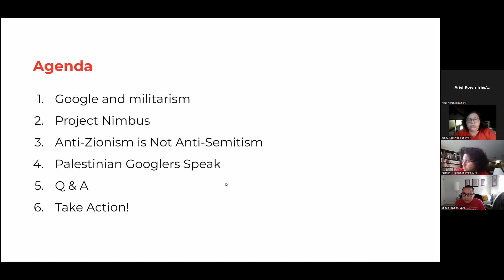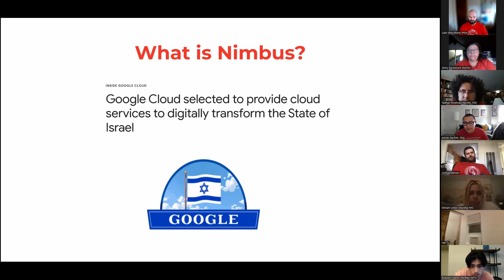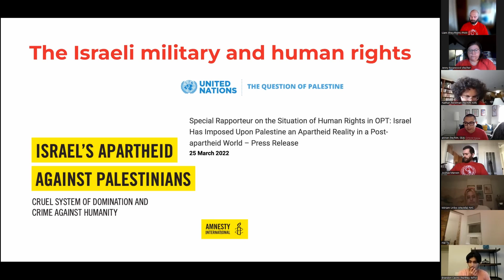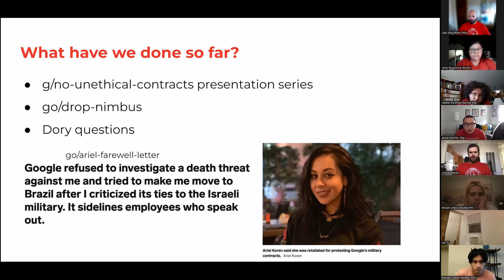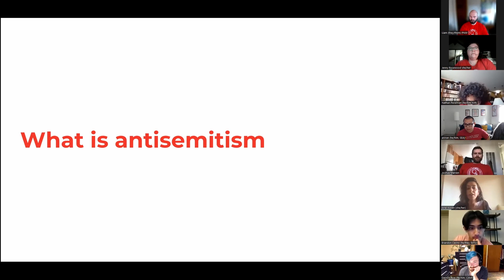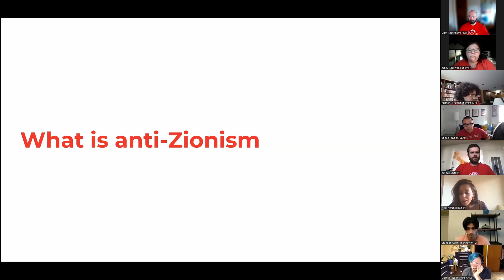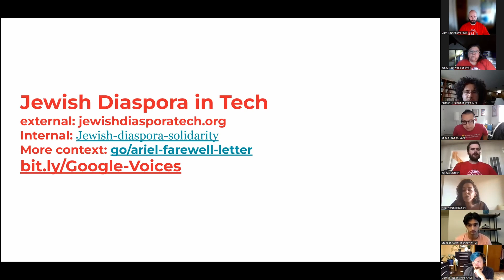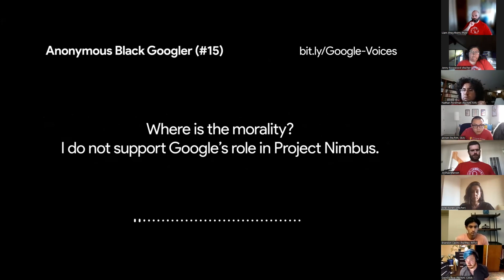Ending Google's complicity in Israeli apartheid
A discussion about organizing to end Google’s complicity in Israeli apartheid through its 1 billion dollar Project Nimbus, a Google Cloud contract with the Israeli government and military. We discuss ways to amplify Palestinian Googlers’ voices. We also address why anti-Zionism is not antisemitism and how to respond as a community to harmful weaponizations of antisemitism.